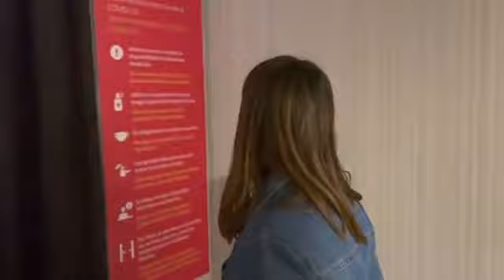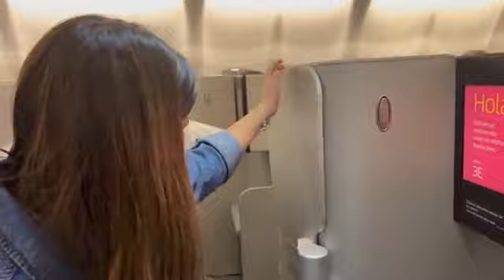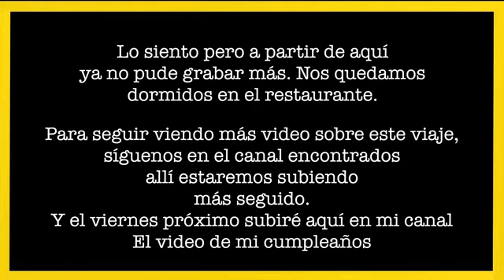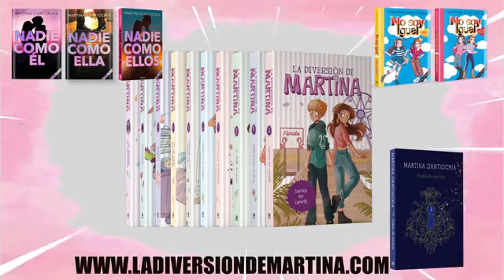VIAJE A ARGENTINA🇦🇷Conozco a la familia de mi novio/Martina D´Antiochia